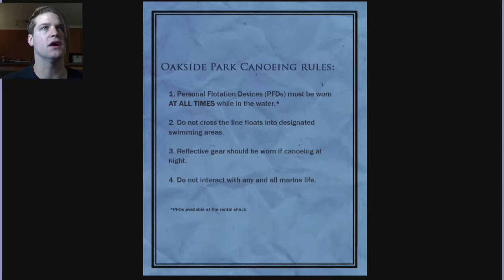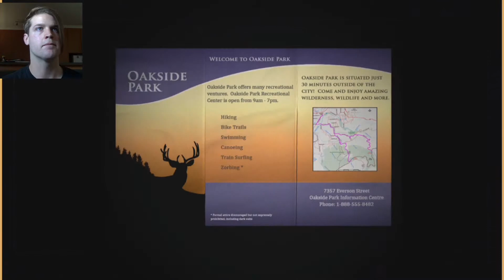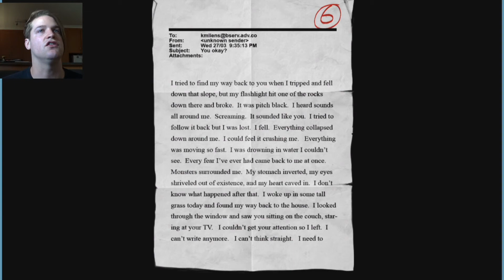Slender: The Arrival part 2 - SLENDY THE STALKER!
The Stalking starts getting real. We return to the original games idea of the eight pages. Don't turn around. RUN!